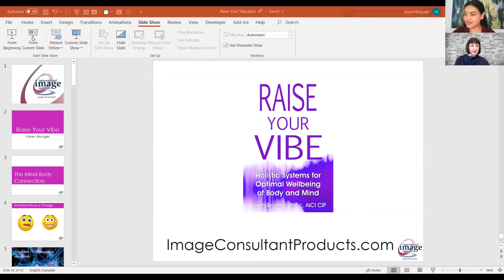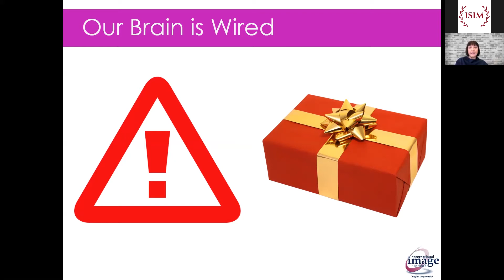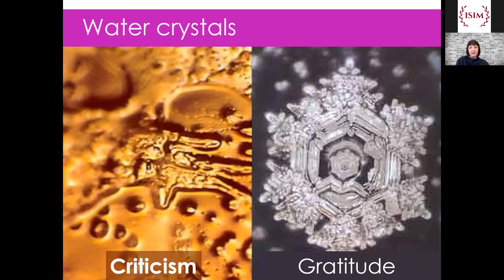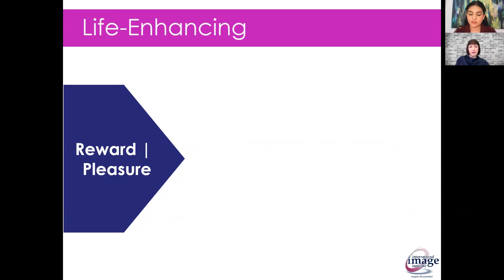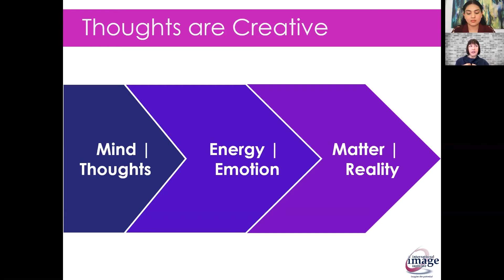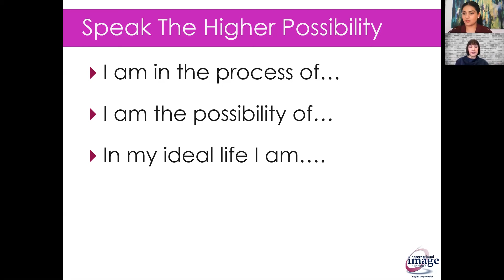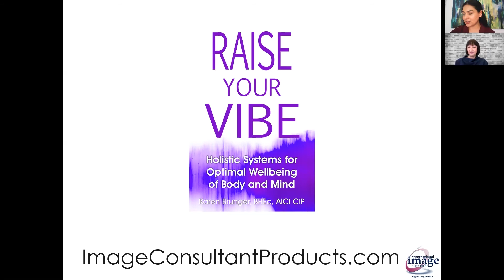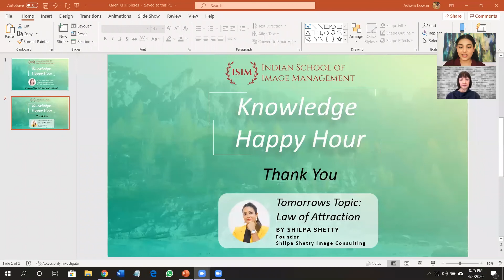Raise Your Vibe by Karen Brunger | S1 - Eps 2 | Knowledge Happy Hour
In this Knowledge Happy Hour, we bring you a special session by Karen Brunger, AICI CIP, on the subject of "Raise Your Vibe."